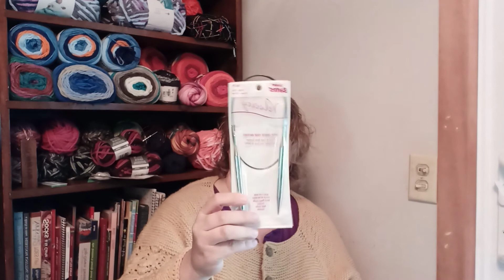Knits Up? - Plethora of Blankets and Yarn Hauls (part 2 of 2)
A kit from Lion Brand.  The Campfire Blanket Scarf by Two of Wands.  I bought it locally from a woman for $20.  It retails for $59 and included 4 skeins of Lion Brand Fisherman's Wool.   2 in Oatmeal. 1 in Brown Heather.  1 in Oak Tweed.   Double stranded on a size 13 circular needle.  I am not doing the pattern, but am using Oatmeal throughout and alternating oak tweed and brown Heather every two rows.  The entire pattern is garter stitch (knit every row).

Ollie's has yarn again.  I bought Red Heart Heat Wave in five colors for $2.99 a skein.